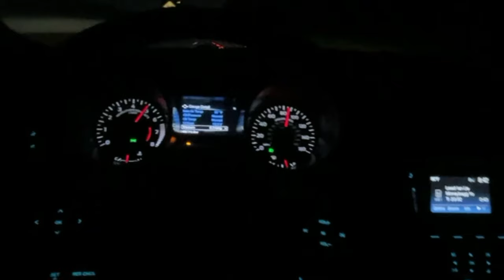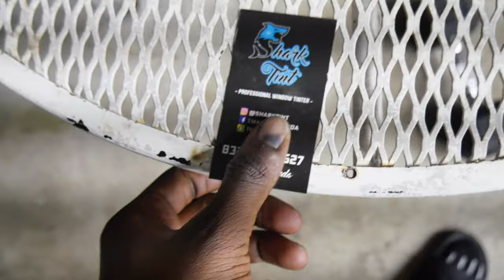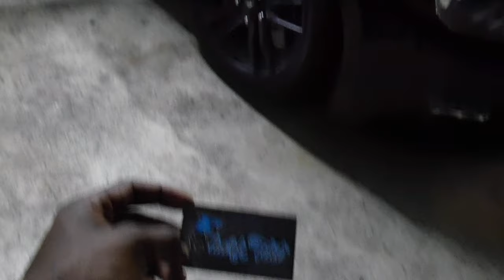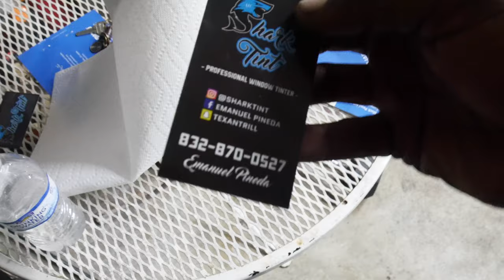MAKING MY MUSTANG GT ILLIEGAL.... ( NOT A GOOD IDEA )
TAP IN WITH MY GUYS AT SHARK TINT FOR THAT HEAT